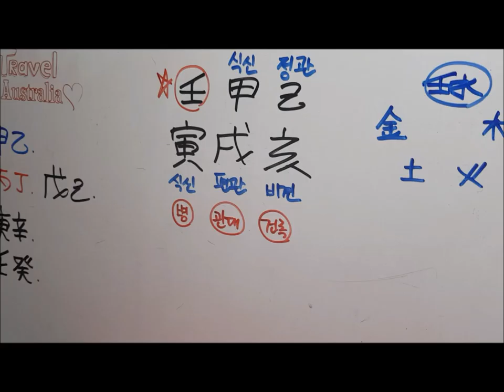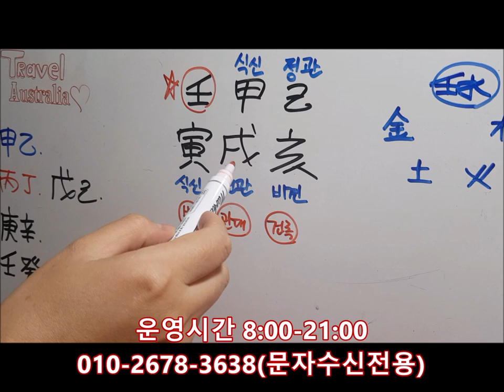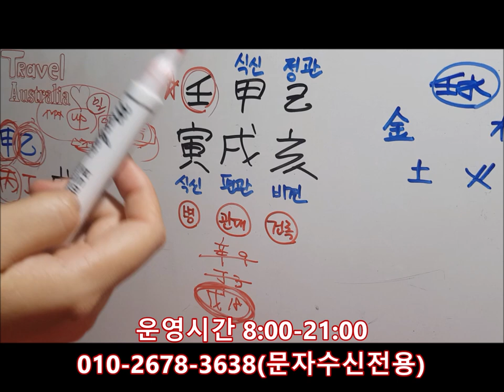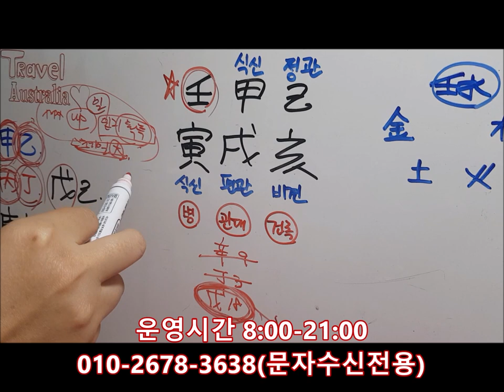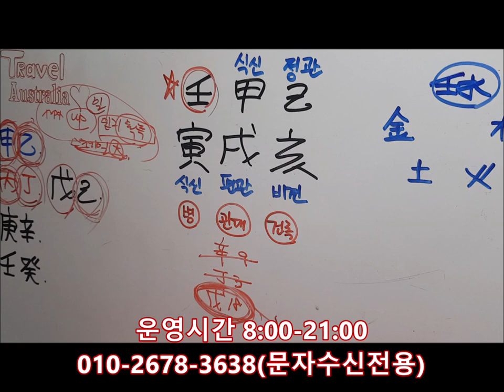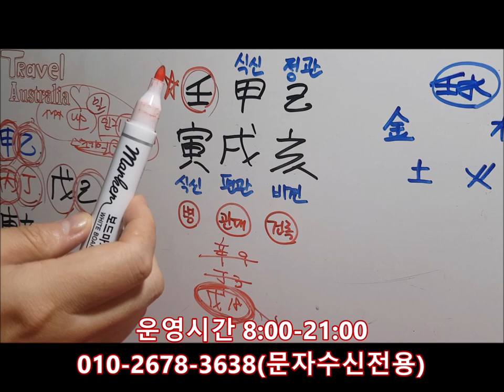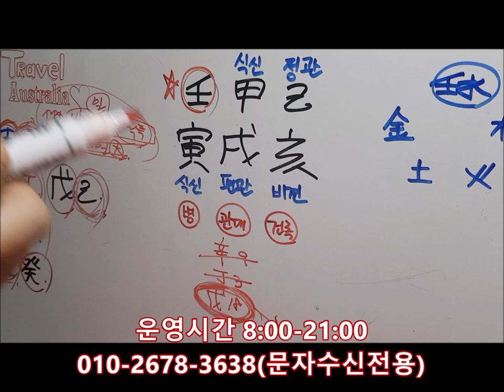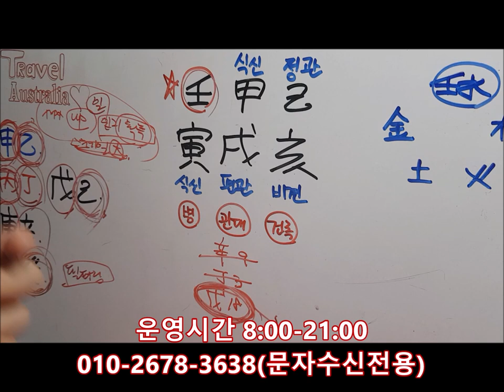│사주│오늘의 운세│2019년 11월1일 금요일 임인일(壬寅日)│일간(日干)별 운세│fortune